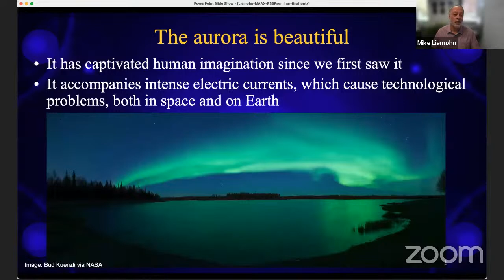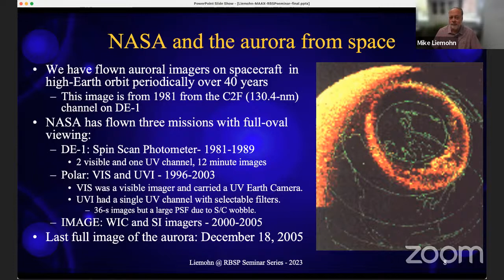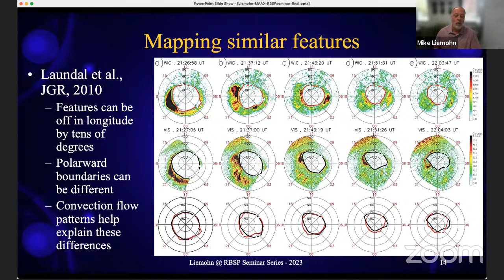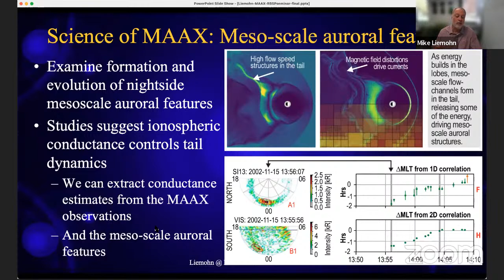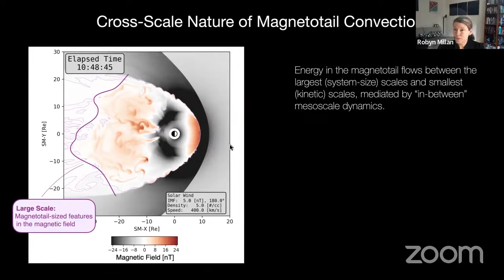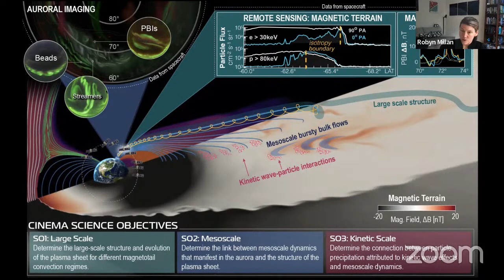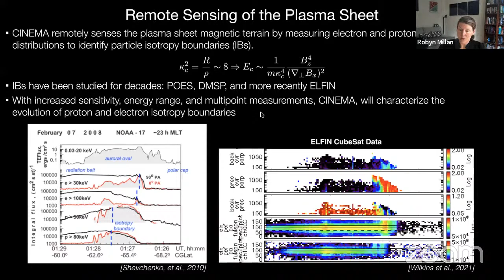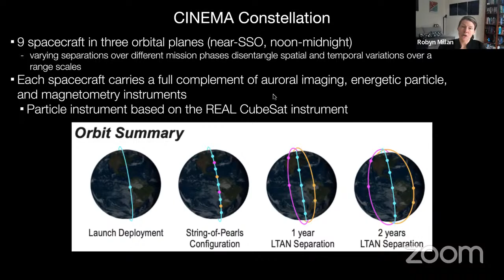2022 Heliophysics SMEX Concepts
Cross-scale Investigation of Earth’s Magnetotail and Aurora (CINEMA) - Robyn Millan

Magnetospheric Auroral Asymmetry Explorer (MAAX) - Michael Liemohn